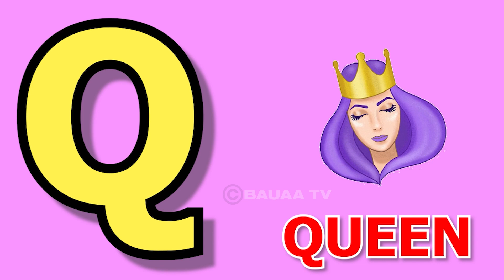A for apple,B for boy | Phonic Songs | Phonics Sound | abcd learning | Alphabet learn